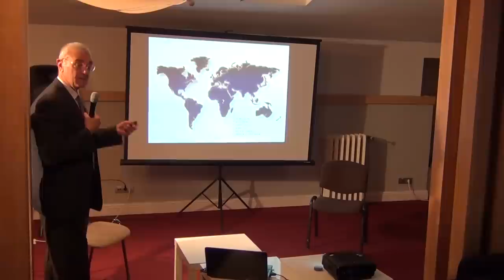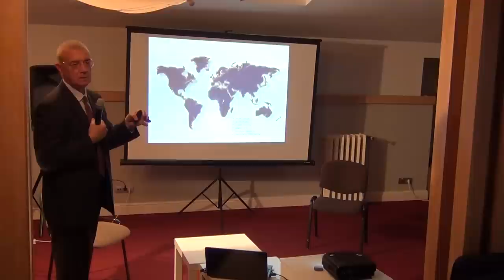Bucuriile unui candidat la fericire / P1 / Cafeneaua Complexitatii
Invitat: Radu Dop - specialist in medicina critica